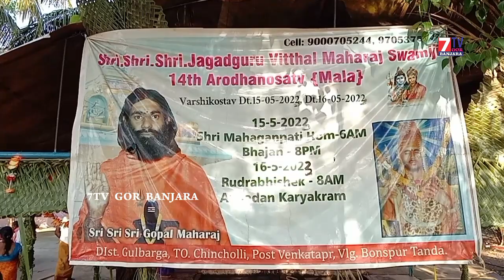Maha Annadhanam Bonaspur Vittal Maharaj Temple || 15 th Anniversary Rudrabhishekam Pooja 7tv Banjara